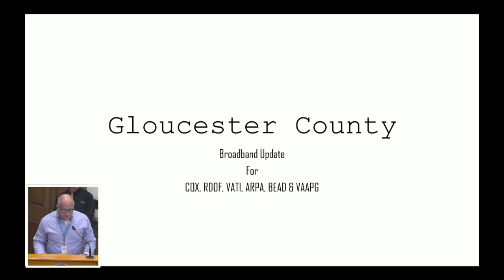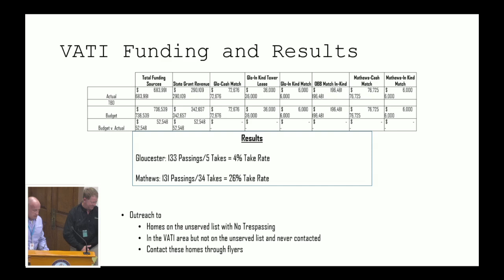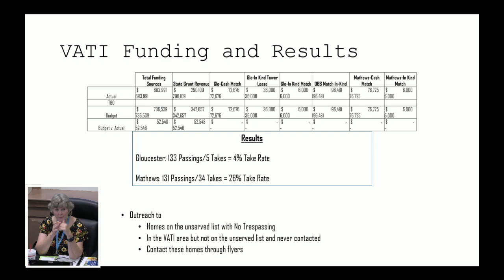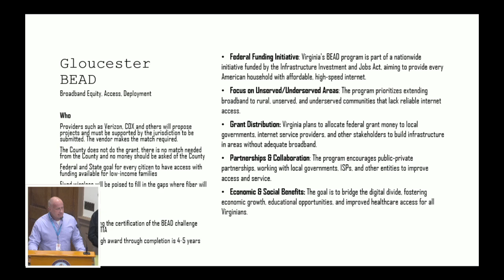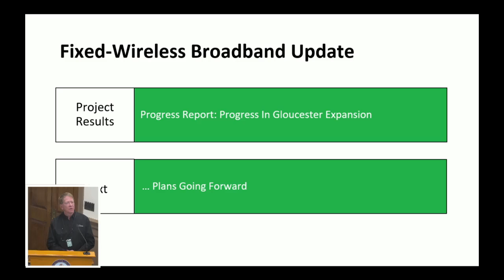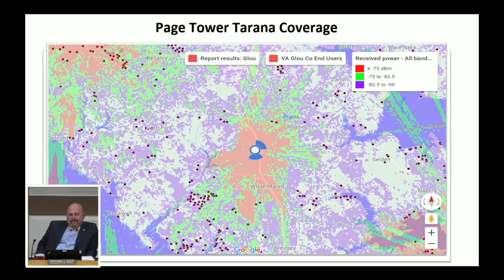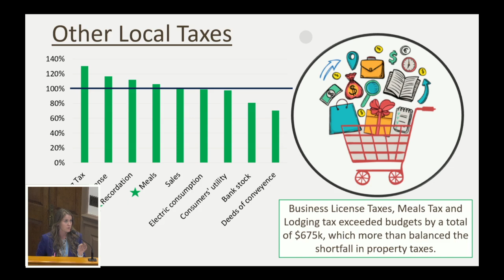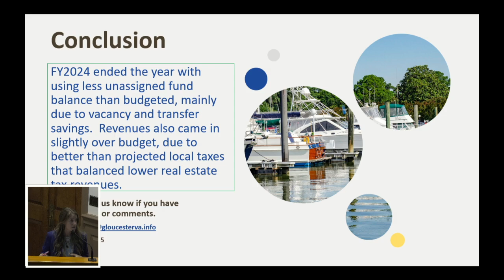Gloucester County Board of Supervisors Meeting, 10/1/2024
This meeting was held on Tuesday, Oct. 1, 2024 at 6 p.m. in the Colonial Courthouse.